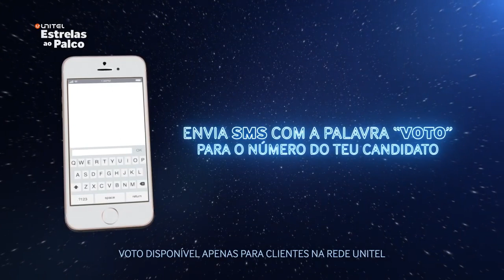Unitel Estrelas ao Palco 5ª Gala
Quem vai ser a próxima estrela da música Angolana?

Vota no teu candidato favorito e escolhe a próxima estrela da música Angolana.

Tu Decides!